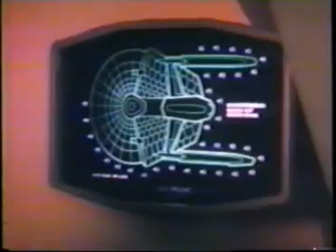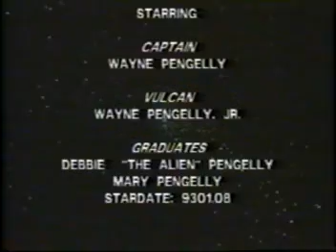Wayne Sebastian Pengelly's Star Trek Wish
Wayne S. Pengelly died of cancer at the young age of 16 and his last wish was to star in a Star Trek episode. Wayne is the young boy with no hair playing a Vulcan. I hope you enjoy.